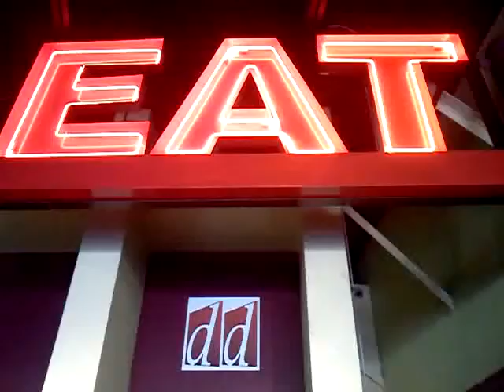Dd video footage